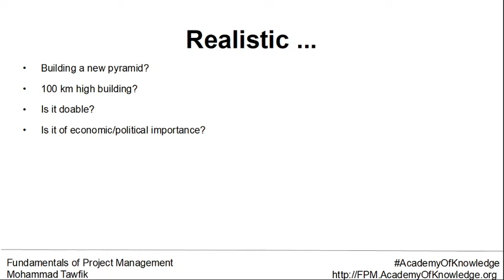FPM: SMART Goals - Realistic